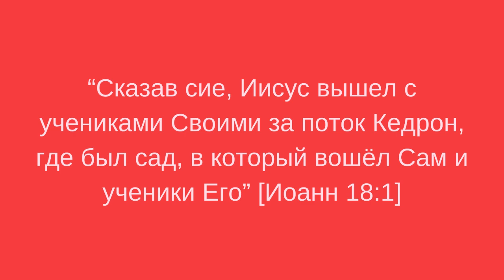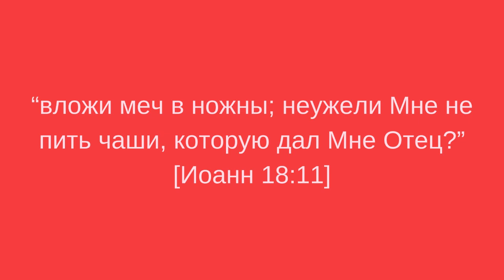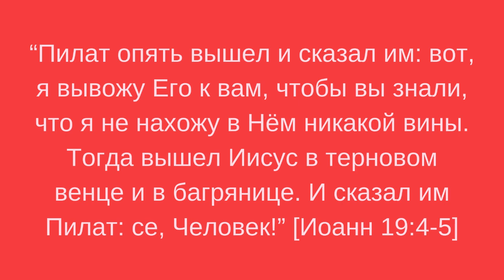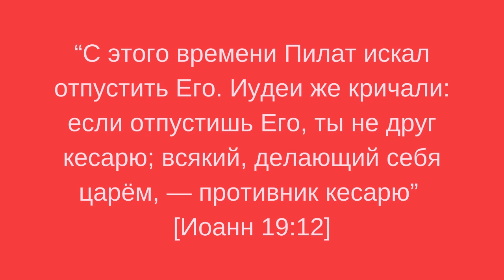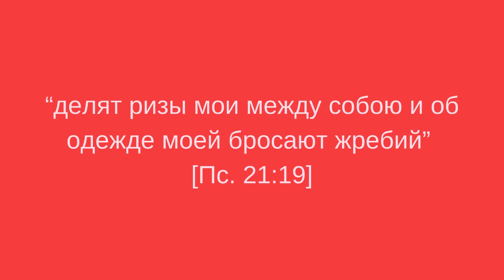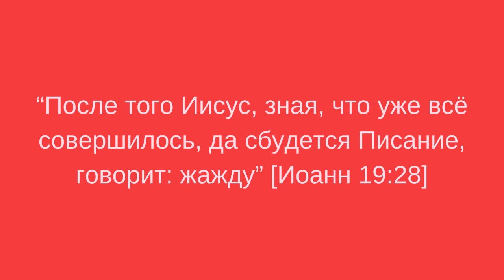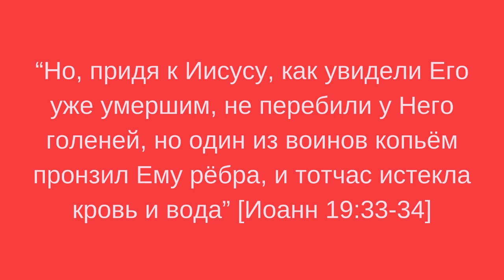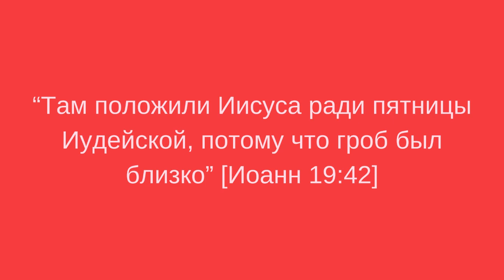Евангелие от Иоанна. Гл. 18-19. Почему Пилат не смог помиловать Иисуса? || Лекции по культурологии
Новый завет. Пересказ с цитатами и примечаниями.
Иуда приводит стражников в Гефсиманский сад.
Христос у первосвященника Анны.
Кто, кроме Петра, следовал за арестованным Иисусом?
Отречение Петра.
Иисус у первосвященника Каиафы и Понтия Пилата.
Почему Пилат не смог помиловать Иисуса?
Несение креста.
Распятие Христа.
Кому Иисус поручил заботу о Богородице?
Смерть Спасителя.
Почему Иисусу не сломали ноги, как другим?
Погребение Христа.